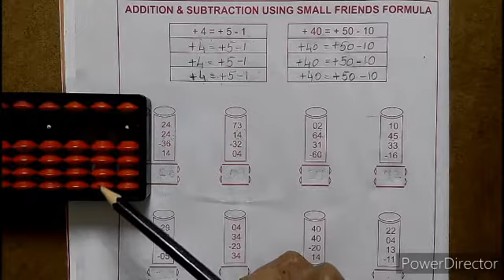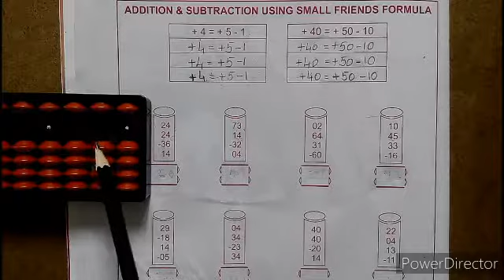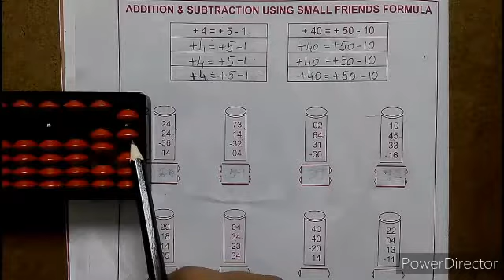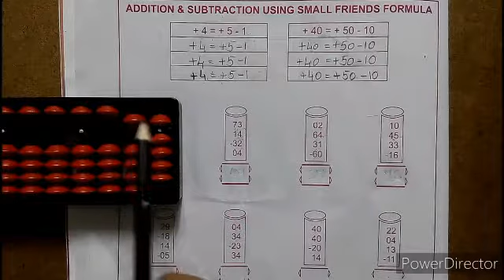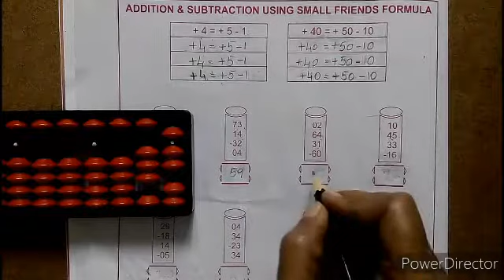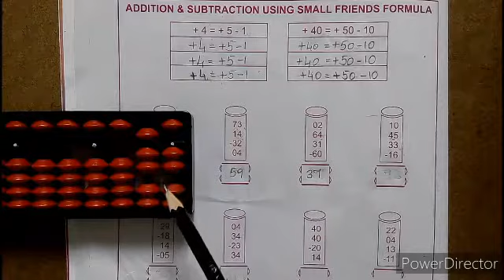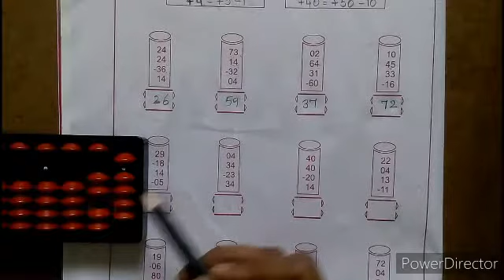Class : 2_ Abacus _ Small friends +40 formula_ Level :3( Part : 2 )